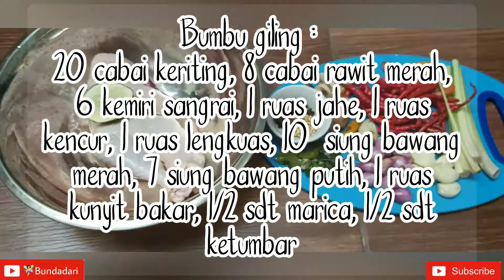ANTI GAGAL !!! Ayam Betutu Bali empuk, enak & gurih untuk pemula - DI JAMIN PASTI BISA MASAK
Halo bundadari mana-mana, mau tau resep lainnya chek aplikasi Cookpad "Bundadari" yah...

Semangat Masak 👩‍🍳